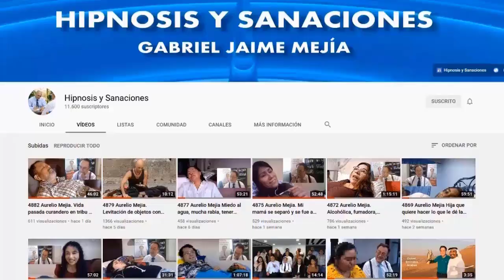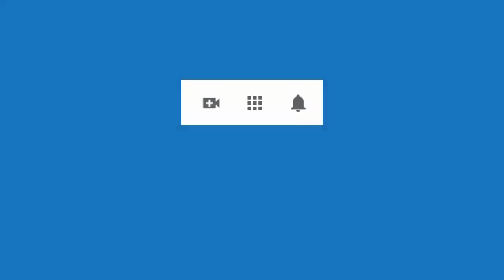5599 Aurelio Mejia hipnosis. Implante reptiliano en brazo, disfrutar relación con esposo, insegurida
Hipnosis introspectiva por Aurelio Mejía a distancia, en línea por internet. Implante reptiliano en un brazo, disfrutar la relación íntima con esposo, inseguridad, siento rechazo, dolor cabeza, ansiedad. Phoenix, Arizona, 9 junio 2023.